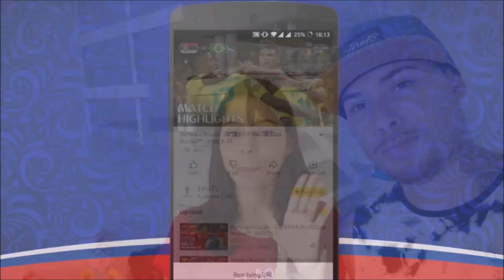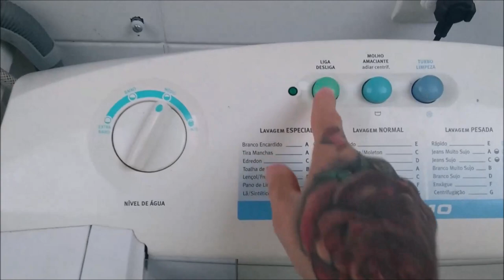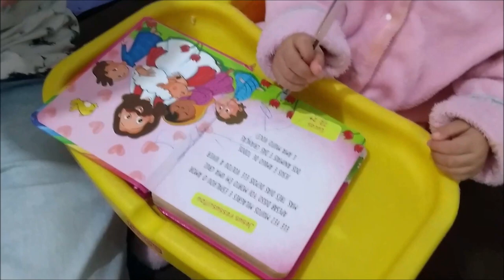NÃO FOI FÁCIL | Marido por um dia sozinho CUIDANDO DO BEBÊ E DO LAR !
Baixe Snaptube pra participar do sorteio 😍👍

Como participar 👇🏻
1⃣ Pesquise no Snaptube vídeos de gol da Copa, por exemplo, “Gol do Neymar"

2⃣ Abra seu vídeo favorito e clique no botão de “Baixar”

3⃣ Faça o print da página de baixar

4⃣ Poste o print em seu INSTAGRAM , com a hashtag sorteiosnaptube e o texto “Baixei vídeo da Copa com Snaptube”

5⃣ Marque 3 amigos

😊O resultado será anunciado no dia 20/7/2018 em nosso instagram @snaptubeapp

OI MEUS AMORES NO VIDEO DE HOJE VOCÊS VÃO ACOMPANHAR UM DIA TODINHO DO REGINALDO CUIDANDO DA LAURINHA SOZINHO, CUIDANDO DA CASA , FAZENDO TUDO OQUE UMA MULHER FAZ !! SERÁ QUE ELE IRÁ SE SAIR BEM ???